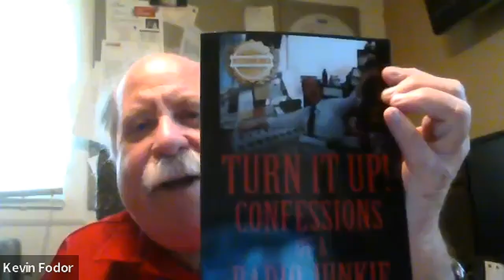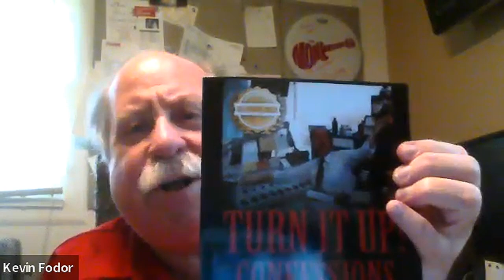Tune in to the interview with Kevin Fodor, the renowned radio DJ and radio junkie turned author!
Kevin Fodor has gone by many "on air names" in his nearly 50 year broadcasting career. Currently on air at WHIO AM-FM/WHKO-FM and WZLR-FM in Dayton, Ohio, but has worked in large and small towns in Ohio, Indiana and Illinois. He has also been heard doing shows or interviews on stations in Florida, Georgia and other states, and has even been a contributing reporter to radio news networks such as ABC Radio, Fox News Radio, The National Black Network, the BBC and others. He is also a broadcast educator, working at the International College of Broadcasting in Dayton, Ohio where he is a substitute radio instructor, has built and programs an internet radio station (Radio ICB) which broadcasts to the world and runs and programs a low powered FM operation at Indian Lake, Ohio. And here's what people who know him, say about him:

I first met Kevin Fodor 50 years ago when, as a high school student, he came out to nightly remote broadcasts I was hosting for WAVI Radio. He has gone from voluntarily helping set up and tear down broadcast equipment back then to over-achieving almost every goal he would have had back then. Kevin has done it all, while leading, mentoring and inspiring many, many others. His wisdom and creative brilliance are all on display in these pages. I know you'll love getting to know my friend, Kevin Fodor thanks to this enlightening and inspiring book. -Jaye Albright, Retired Broadcasting Consultant for Albright, O'Malley and Brenner Broadcasting Consultants.

Kevin is one of the best friends a radio transmitter ever had...and one of the best weapons a radio programmer can have in his arsenal. He not only KNOWS but LOVES the business of radio and always shows up with 100% to give (no matter what the task) to get the job done. I don't believe there's a job inside a radio station that Kevin hasn't tackled in his long radio career - whether or not he actually held a particular job title. That alone should make this an interesting read. He's dedicated to a fault because he is passionate about the business. I'm positive that somewhere there's a marriage certificate that proves he's been married to radio all these years. -Former "in the trenches" co-worker and occasional boss - Rob Ellis, Vice President/Owner AQ Productions.

Rowdy (Kevin Fodor) is part of a rare species of broadcasters. He grew up enchanted by legendary Top 40 stations like CKLW, then went on to build a successful radio career for himself and has survived by being versatile enough to handle diverse formats on multiple stations. Can't wait to read this book! -Bob Moody, former Country Programming Format Leader for Nationwide Communications and former on air talent at CKLW/Detroit-Windsor (known as "The Big 8").

Working "in the radio biz" for 43 plus years, I've had the pleasure to cross paths and work with Kevin many times. The one word that comes to mind is "versatility". He truly is a "jack of all trades" when it comes to radio. Even in his role as a broadcast instructor, Kevin brings a depth of experience and perspective that is priceless. -Tommy Collins, Radio Department Head, International College of Broadcasting; Dayton, Ohio.

Kevin's long career in Broadcasting created some great stories that anyone who has ever worked in radio can relate to. Kevin has been part of broadcasting dynasties in Ohio and has a unique perspective unlike any other. -Nick Roberts, Radio Vice President and Marketing Director for Cox Media Group, Dayton, Ohio.